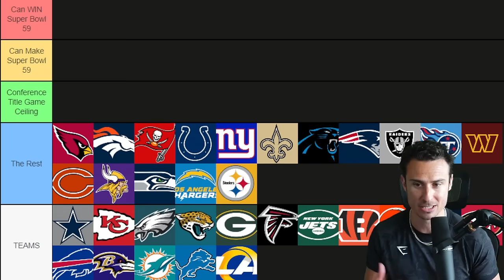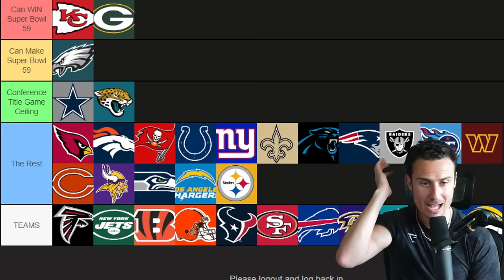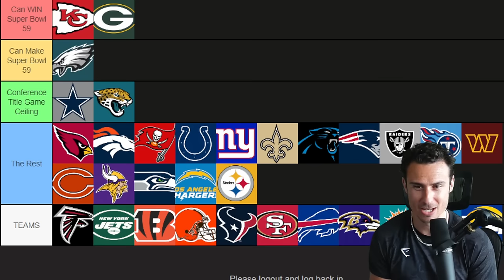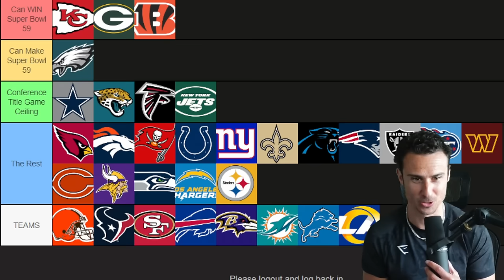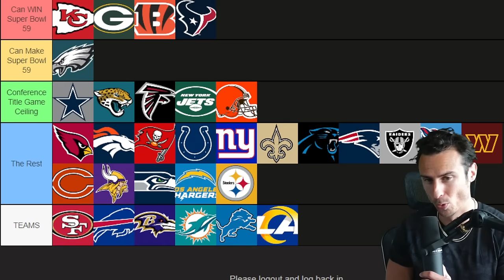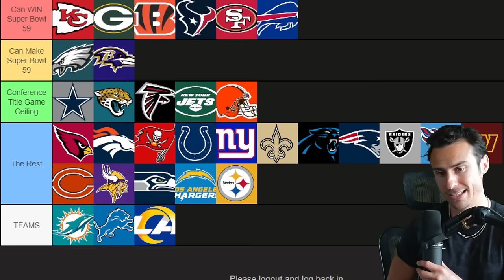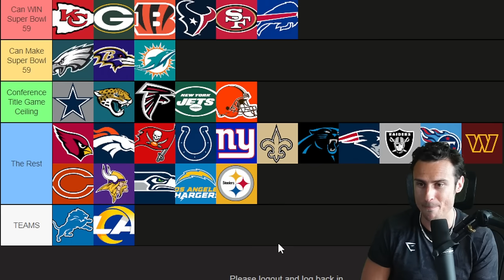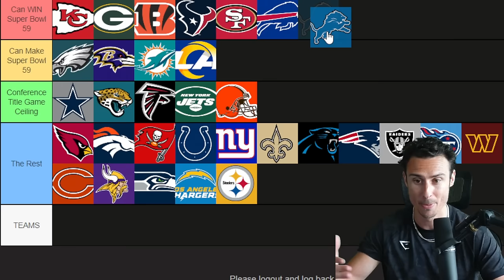The Only NFL Teams That Can WIN Super Bowl 59 (Less Than You Think!)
2024/25 NFL Super Bowl Tiers